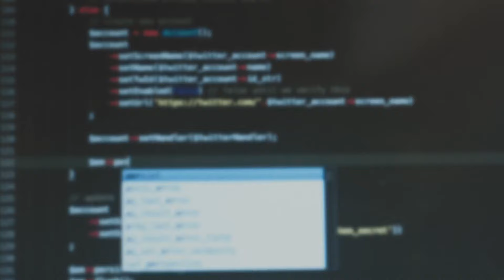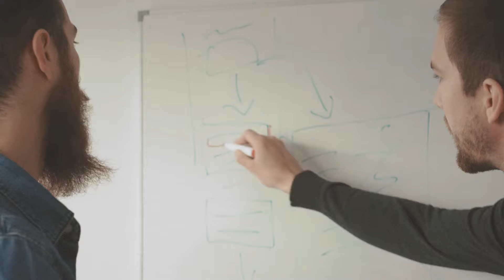Jukka kertoo opinnoistaan tietotekniikan koulutusohjelmassa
Metropoliasta saat parhaat eväät tehdä tulevaisuudessa sitä mitä haluat. Tutustu Metropolian tieto- ja viestintätekniikan tutkinto-ohjelmasta insinööriksi (AMK) valmistuneen Jukan opintoihin ja työhön.